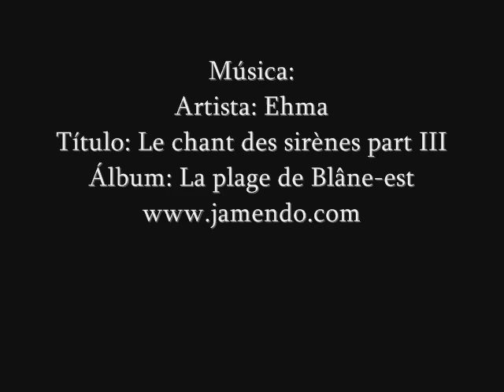Anillo mágico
Cómo empezar en círculo a ganchillo.